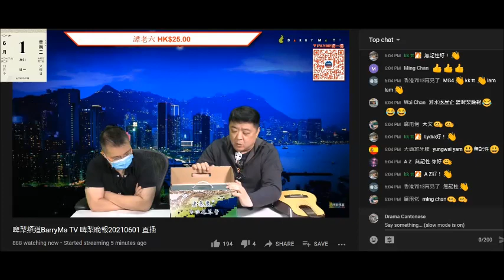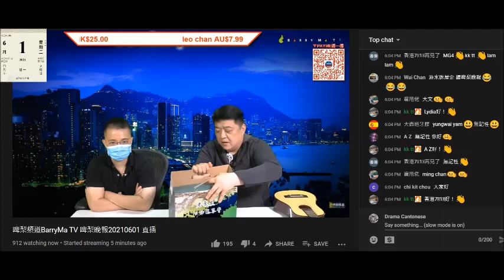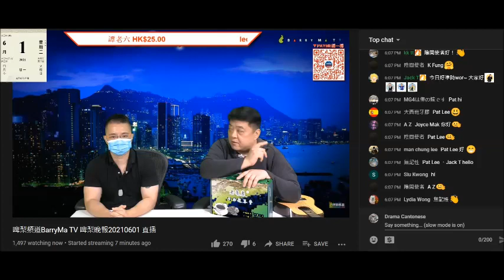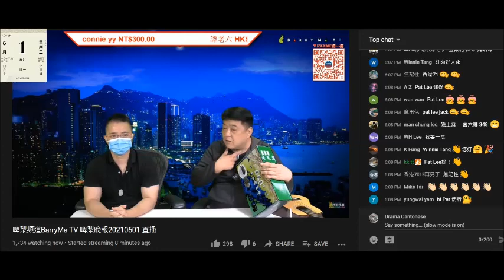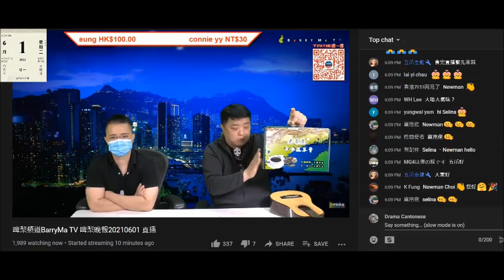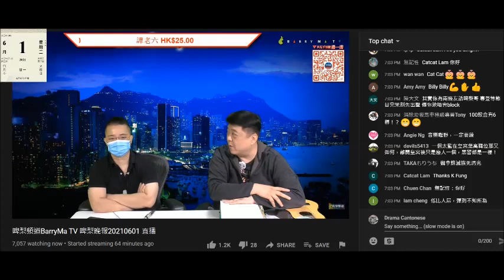20210601 啤梨晚報撚屌馬健賢推銷強國龜苓膏，印正體字呃腦殘，驚滯銷鳩叫腦殘俾佢呃一次買一套348蚊6樽